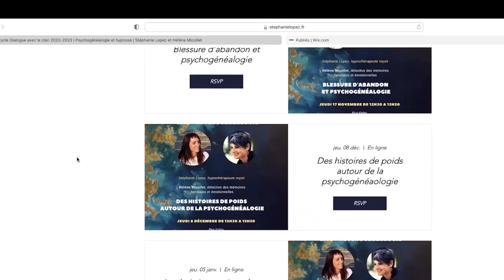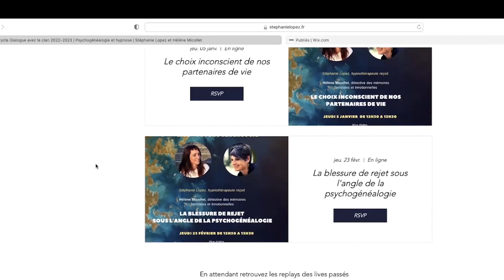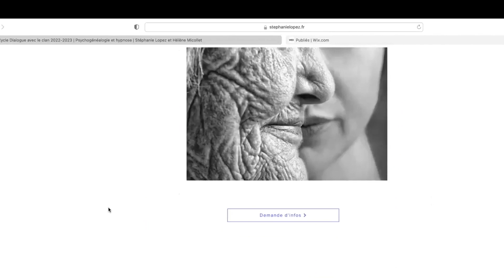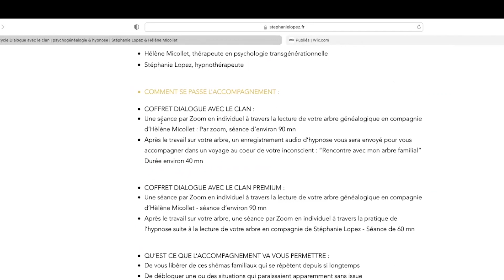La légitimité dans le clan - Approche transgénérationnelle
Quelles mémoires est-ce que je porte pour ne pas me sentir dans mon droit ?

La légitimité vient contacter la confiance en soi au plus profond de son être.
 Bien souvent, si l’on se pose la question de la légitimité dans un des secteurs de notre vie, c’est peut-être qu’existe une mémoire d’enfant illégitime, ou de femme illégitime…
 Suis-je légitime dans mon job ? dans ce que je suis et propose aux autres ?
Cela mène à la question : Suis-je à ma place ? et ouvre sur les mémoires de places dans le clan. Y aurait-il quelqu’un qui n’a pas sa place (enfant naturel exclu du clan), ou qui n’est pas reconnu (enfant illégitime), ou un mariage non admis dans le clan…
 Il y a une expression qui dit « sa légitime » en parlant de l’épouse officielle. Si ces mots arrivent dans le clan, c’est peut-être bien qu’il existe une « illégitime » quelque part 😉
 Impact de l’enfant illégitime sur les descendants (identité, assurance, confiance en soi, sentiment de sécurité, héritage, injustice, illégalité …)

Découvrez cette entrevue avec Hélène Micollet Olagnon, détective en mémoires familiales et Stephanie Lopez, hypnothérapeute autour de ce sujet passionnant.

📌 Le stage Dialogue Avec Le Clan du 5 au 7 juillet 2024